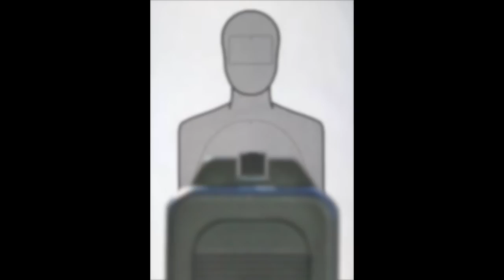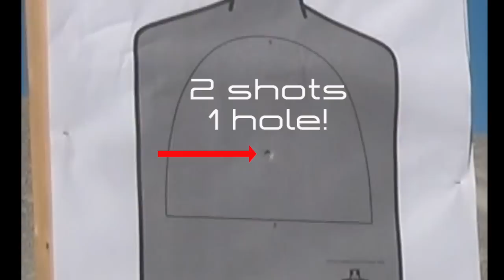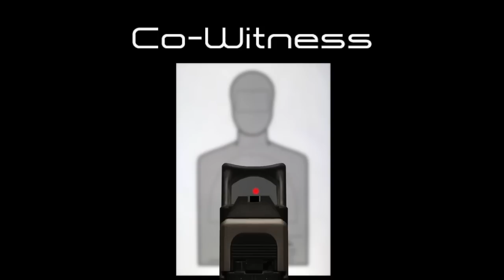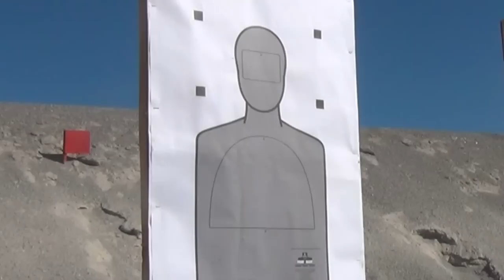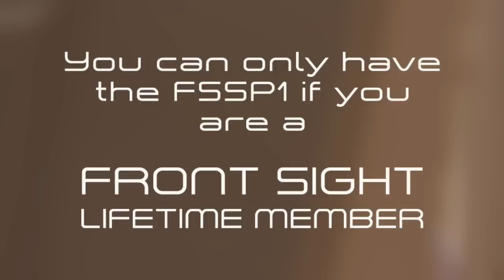Front Sight SP1 - Gun Training - Handgun Training - Firearms Training - Concealed Carry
I’m Dr. Ignatius Piazza and this is a photo of me in 1993 the day I became the second man in the world to successfully complete the very challenging Four Weapons Combat Master Certification
with Handgun, Shotgun, Rifle & Sub-Machine Gun.

I was 33 years old and in great shape and had great eye sight, Fast forward to over 20 years later and I’m still in great shape but like everyone else that reaches past 50 my eyes can’t quite focus
on the front sight like they used to, this problem affects everyone even a four weapons combat master.

I have been field testing the solution to aging eyes and I created the Front Sight SP1 that I’m offering to you when
You become a Front Sight Lifetime Member.

Go Here to Become a Front Sight Lifetime Member and receive the Front Sight SP1 and many more benefits.

Shoot Like an Expert

Here is the next best thing and it won't cost you a flight or hotel room! - for only a Dollar -Yes $1.00 - Go Now

Learn the color code of mental awareness Sign Up for our 15 Free Gun Training Reports Here -

***SPECIAL***For your first 4 day handgun course with a 1 day 30 State Concealed Carry Course Plus
Makes a Great Affordable Christmas Gift.

Want to attend a course at Front Sight? get the beforehand knowledge you need so you can excel, Pick Up Our Dry Practice Training Manuals Go Here:

Firearm Training
Pistol Training
Concealed Carry Training